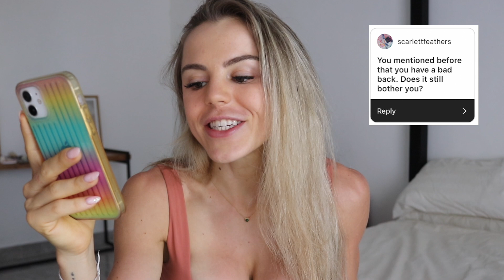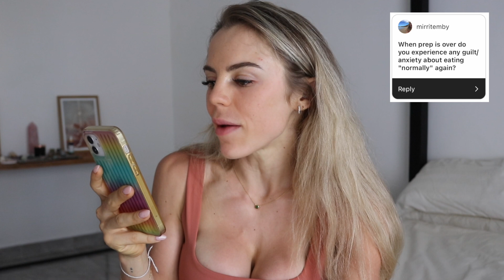BIKINI PREP, BALI, BABIES, BOYFRIENDS | Q&A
Answering all things bikini bodybuilding prep, macros, relationships and Bali life!